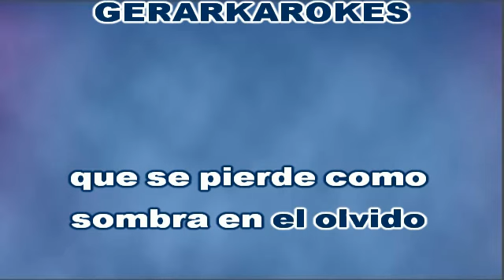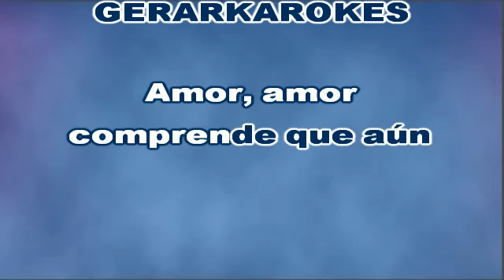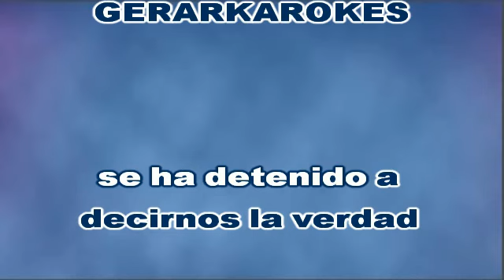El carrusel - Los Angeles Negros - Karaoke